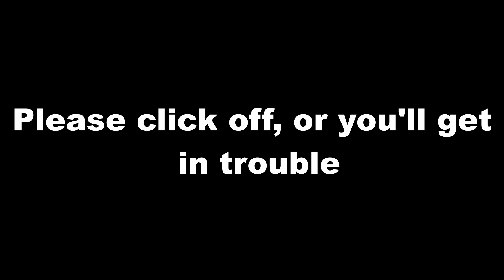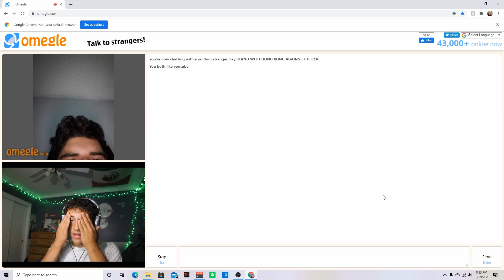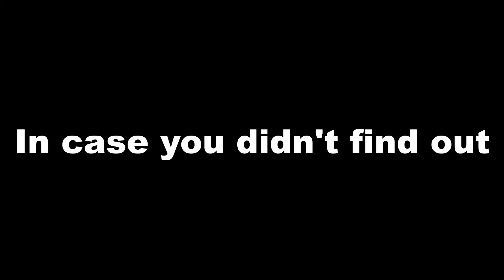I AINT GOT NO GAME AT ALL!!! (omegle funny moments)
This was a very weird/fun video lol. Show this sum love. MAKE SURE U TURN ON 1080p. Luv yall. HAPPY HALLOWEEN!!!